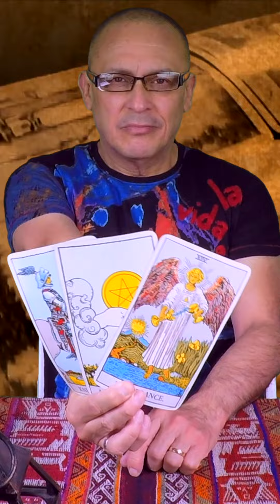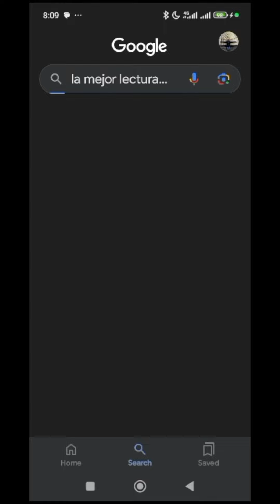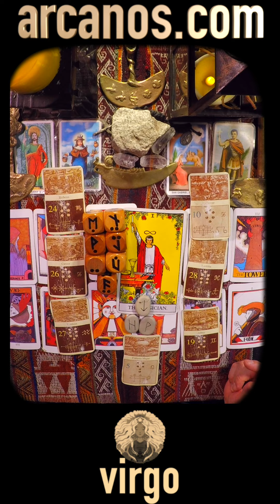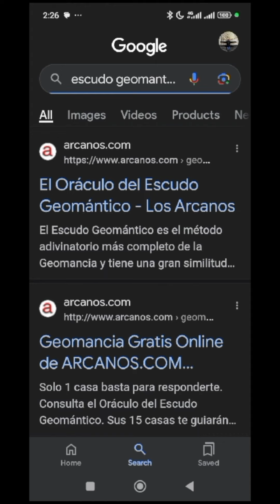♍️VIRGO TAROT♍️ Que nada te detenga 🧗 ✨ARCANOS.COM✨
♍️VIRGO♍️ Recupera tu posición 👊🏾💰 Haya paz para que haya crecimiento ☮️🗄 ✨ARCANOS.COM✨

✨ARCANOS.COM✨ En verdad quiere otra cosa 😲💖 Pongan más de su parte 💑❤️

VIRGO - Video Podcast Horóscopo ARCANOS.COM 6 al 12 de octubre de 2024 - Semana 41

Las personas sensibles e inteligentes como tú comprenderán esta cuenta regresiva:

5) Tienes problemas específicos y personales.
4) Por ello, no decidas basándote en predicciones genéricas y masivas.
3) Google y todos los buscadores (Bing, Yahoo, Baidu, Yandex, DuckDuckGo, Ask, AOL, etc.) consideran a ARCANOS.COM como "LA MEJOR LECTURA DE TAROT A NIVEL MUNDIAL", búscalo y compruébalo.
2) Ingresa a ARCANOS.COM y pulsa las tarjetas de débito o crédito que giran en la parte superior.
1) Tu Lectura de Tarot privada y personalizada te espera.

528Hz, la frecuencia que atrae abundancia, riqueza, felicidad, amor y trabajo. Escucha mi música espiritual. "ARCANA" de ARCANOS.COM